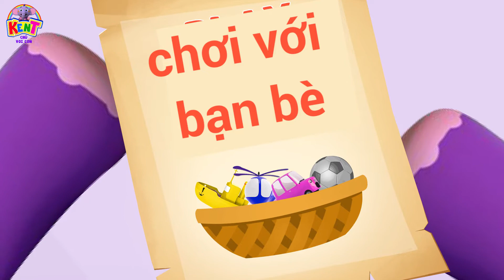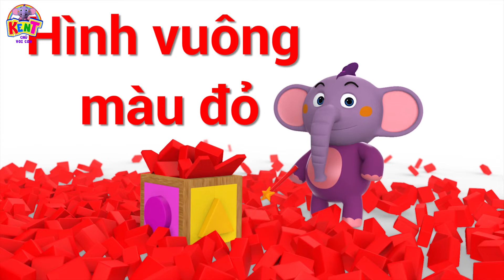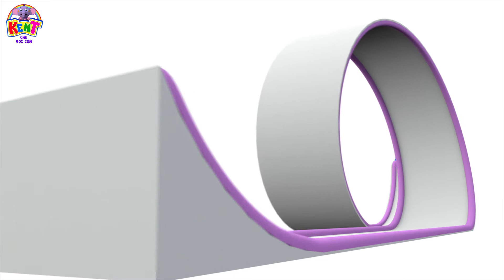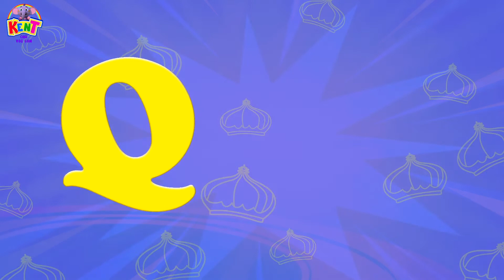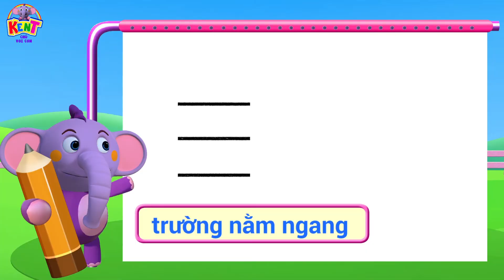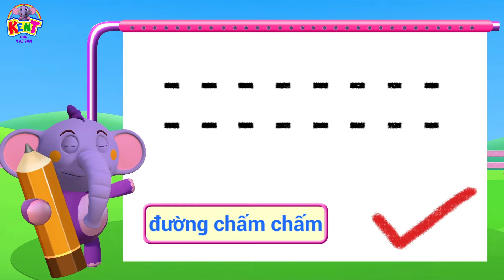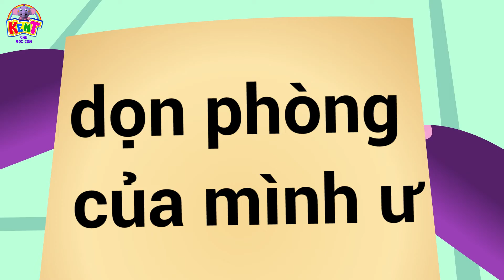Cuộc Phiêu Lưu Trên Cỗ Máy Thời Gian | Giáo Dục Cho Trẻ Em | Kent Chú Voi Con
Cậu bé Kent tinh nghịch và đáng yêu tìm thấy cỗ máy thời gian và xuyên không về thời kỳ đồ đá trong cỗ máy thời gian này. Anh đến thăm ngôi nhà thời kỳ đồ đá và xem các hình vẽ trên tường và tô màu cho nó. Tìm hiểu thêm bằng cách xem video này để biết tất cả những gì Kent làm trong thời kỳ đồ đá.
@kenttheelephantvietnamese | Kent The Elephant

00:00 - Introduction
00:06 - Time Machine - Cỗ Máy ThờI Gian VớI Kent
02:43 - Sorry Please Thank You - Kent Và Pego Chơi Trong Công Viên - Vui Chơi Cho Trẻ Em
04:03 - Share Toys With Kent - Chia Sẻ Đồ Chơi VớI Kent
06:03 - It's Good To Play Indoor Games Song
07:47 - Lets Fight Coronavirus - Cho Phép ChốNg LạI Coronavirus
10:01 - Learn Shapes With Puzzle Cube - HọC Các Hình DạNg VớI
13:51 - Kent Toy Car - Xe Đồ Chơi CủA Kent
16:55 - What Color Is The Lemon
19:02 - Learn Colors With Cake - HọC Màu SắC VớI Bánh
20:49 - Kent Journey To Find Treasure - Hành Trình Tìm Kho Báu CủA Kent
23:17 - Color Wheels - Bánh Xe Màu
26:33 - The Phonics Song
28:22 - Draw Lines - HọC Cách Vẽ ĐườNg Kẻ
31:12 - Kent Finds Banana - Kent Tìm ChuốI
33:26 - Clean Your Room - DọN Phòng BạN Đi
34:54 - Baby Animals
37:12 - Basket Of Fruits - Giỏ Trái Cây
38:57 - Color Song - Bài Hát Màu

Xem thêm các video như vậy tại -
► Những cuộc phiêu lưu thú vị với Kent | Fun Adventures with Kent
► Danh sách phát đơn Kent Chú Voi Con - Singles Playlist | Nhạc thiếu nhi

Xem các bài hát không có quảng cáo và an toàn của All Babies Channel 📲:

🐘. Kent Chú Voi Con - Nhạc Thiếu Nhi 🐘
Kent Chú Voi Con - Nhạc Thiếu Nhi có các video hoạt hình gồm các bài hát thiếu nhi và nhạc thiếu nhi được yêu thích nhất. Kent the Baby Elephant đưa trẻ em vào những cuộc phiêu lưu thú vị với anh ấy và dạy chúng về hình dạng, trái cây và hơn thế nữa.

Hãy cùng anh ấy tham gia vào cuộc hành trình thú vị và độc đáo này để dạy con bạn những bản nhạc thiếu nhi hay nhất và một loạt các bài hát thiếu nhi!